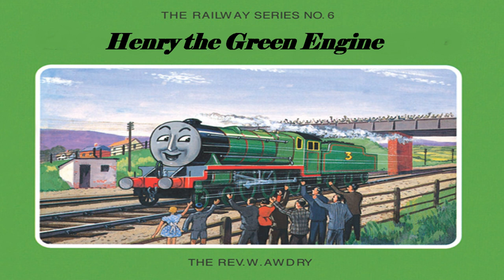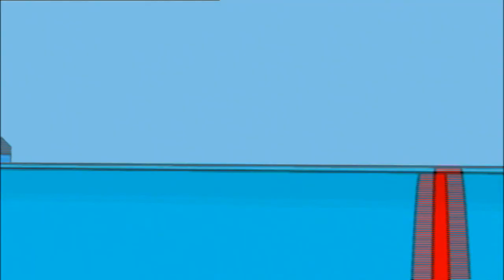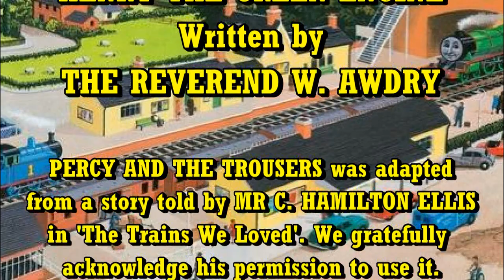The Railway Series - Henry the Green Engine - HD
An omnibus edition of the sixth Railway Series book, Henry the Green Engine.

Features the stories:
0. Author's Foreword 00:00 - 00:39
1. Coal 00:44 - 04:54
2. The Flying Kipper 04:54 - 10:07
3. Gordon's Whistle 10:10 - 13:44
4. Percy and the Trousers 13:47 - 16:34
5. Henry's Sneeze 16:37 -  21:06

Written by The Reverend W. Awdry
Illustrated by C. Reginald Dalby
Narrated by SteamTeam

Thomas & Friends is owned by and copyright of Gullane (Thomas) Limited / Mattel.